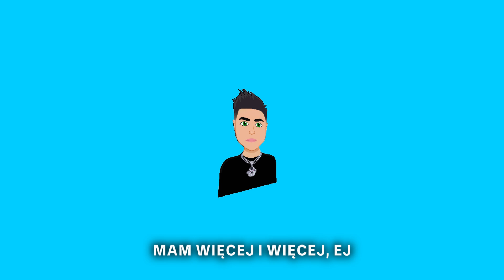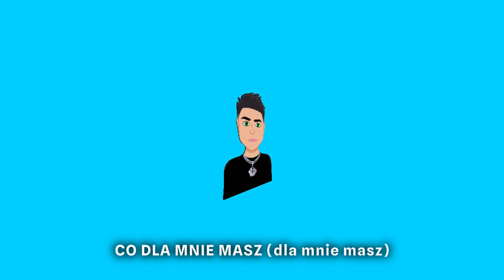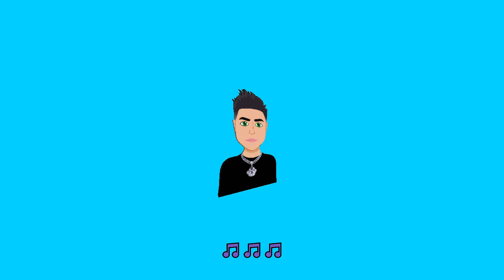TESTER ALGORYTMU - SZEJKOMACIK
Siema! Z okazji wbicia 100 tysięcy obserwujących na TikToku stworzyłem piosenkę związaną z tym, od czego wszystko się zaczęło - czyli o Szejkomacie 😎 Dziękuję każdemu kto pomagał i dołożył cegiełkę w celu osiągnięciu tej liczby a w szczególności osobom, które wspierały mnie od samego początku 😁😁😁

Dziękuję widzowie, że jesteście i lecimy po więcej! Wersja NIGHTCORE również jest na kanale, polecam sprawdzić bo jest wysoko XD